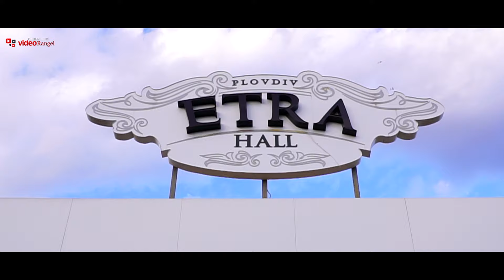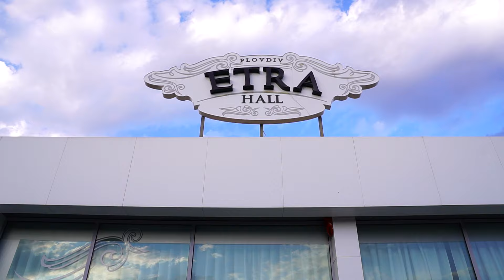💕 Gulseren ile Şefket Düğün Тöreni Ful izle 1-Bölüm 2022 💕